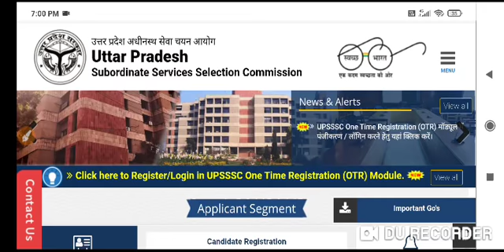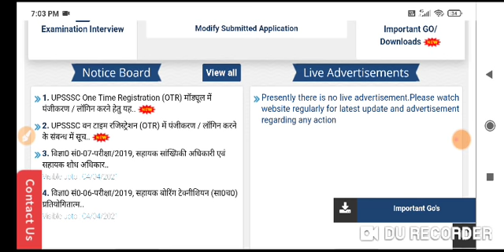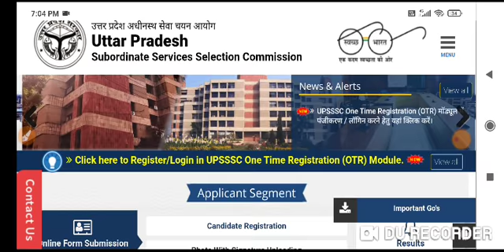Big Breakung News@2021 UPSSSC भर्तियो की नई परीक्षा तिथि और आयोग का अगला भर्ती परीक्षा परिणाम ***